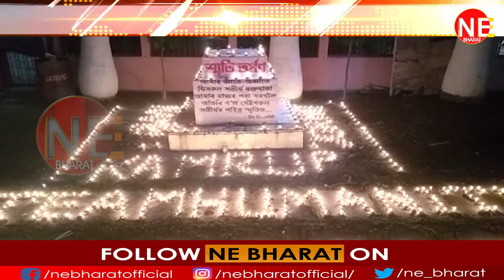বোকাখাতত টীম হিউমিনিটিৰ ষষ্ঠ বাৰ্ষিক প্ৰতিষ্ঠা দিৱস পালন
প্ৰতিষ্ঠা দিৱসৰ লগত সংগতি ৰাখি ৰক্তদান শিবিৰ তথা ৰক্তদাতা সমাৰোহ অনুষ্ঠান

২৫ হাজাৰ ইউনিট ৰক্তদান সংগঠনটোৰ